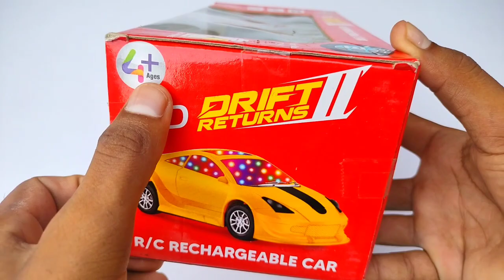Radio Control Airoplane and Radio Control Helicopter | Airbus A380 | aeroplane | rc car